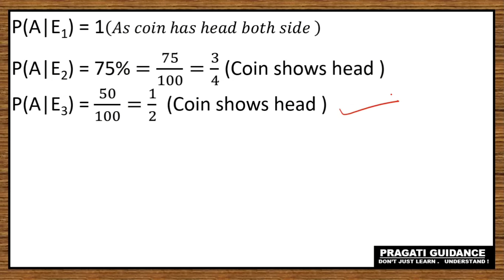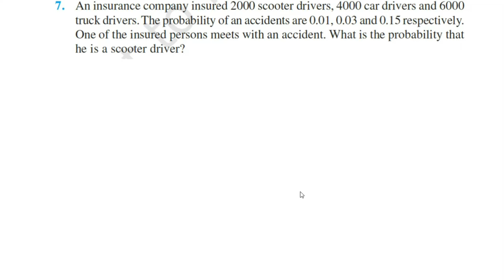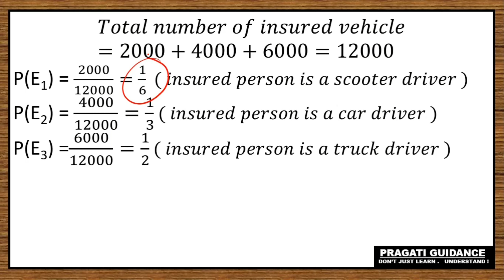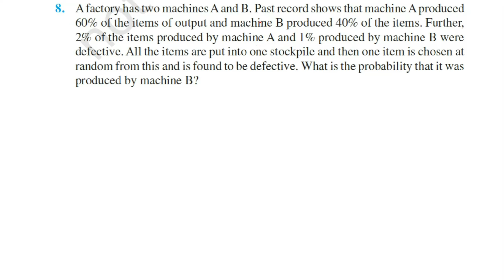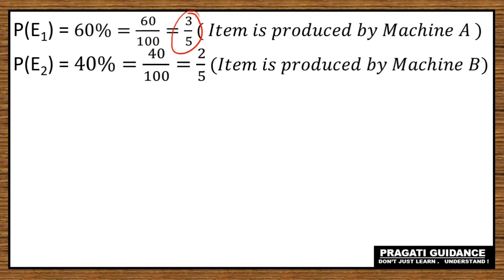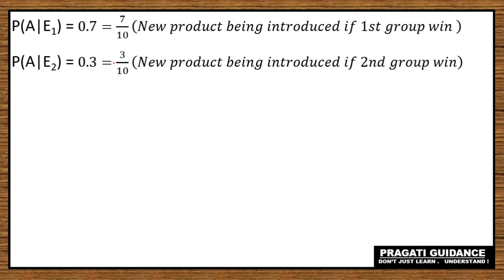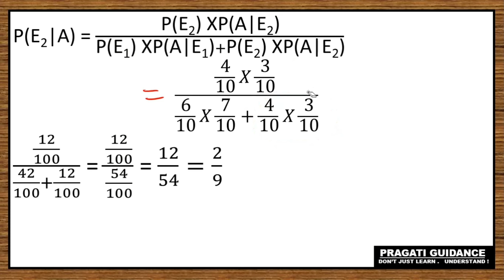Probability - Bayes' theorem || NCERT Class - 12 Ex - 13.3 Solutions || Part - 2